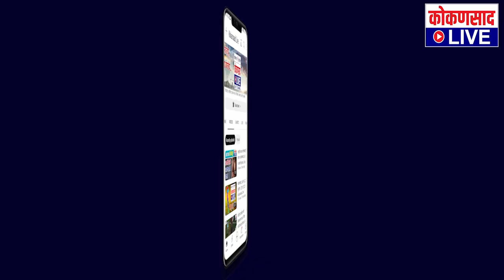एकनाथ शिंदेच्या मुख्यमंत्री पदाला धोका, ही विरोधकांची अफवा : संजय शिरसाट | Kokansad Live